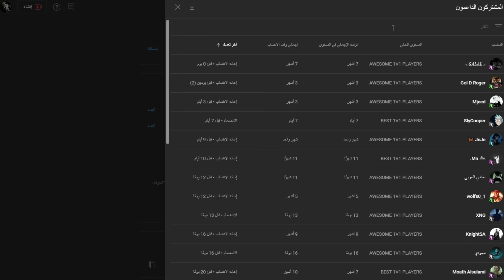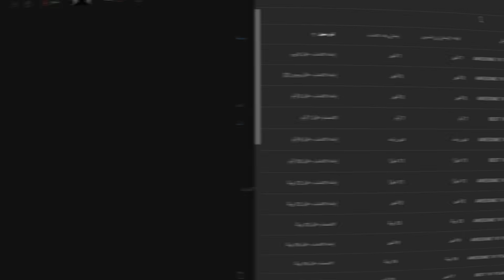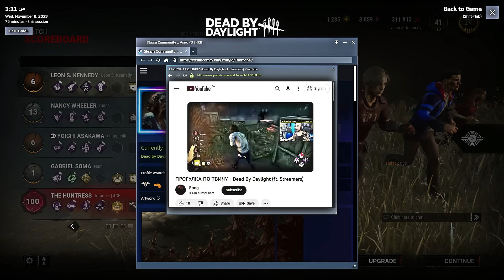لفل مية تعب على الفاضي؟|Dead By Daylight🔥motaz1v1 VS LVL 100